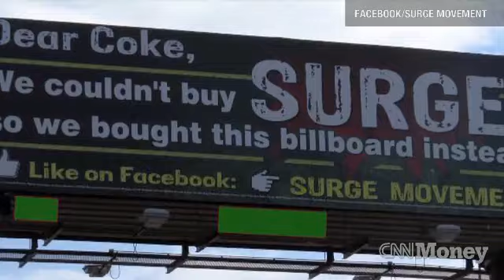Hoping for a Surge soda comeback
Introduced in the early '90s, Surge soda was going to be the 'Mountain Dew Killer,' but after poor sales, Coke pulled the product. To date, fans of the caffeinated drink are still pushing for its return.